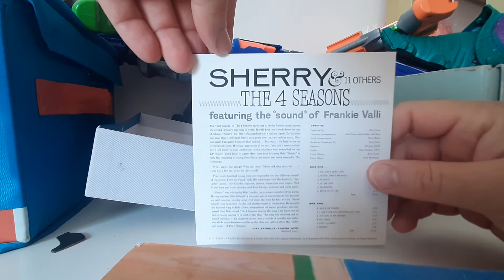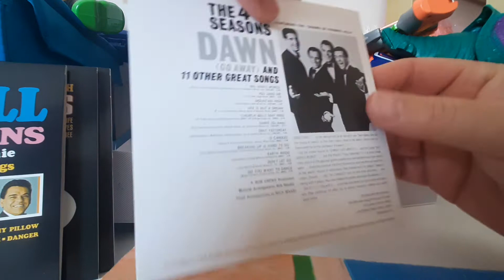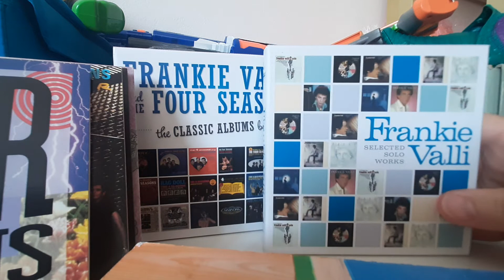FRANKIE VALLI & FOUR SEASONS BOX SET